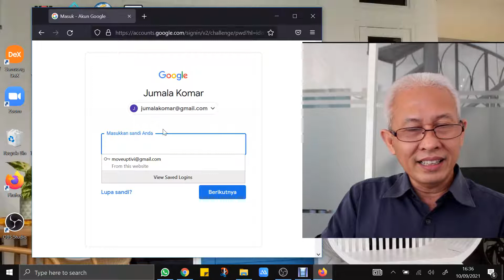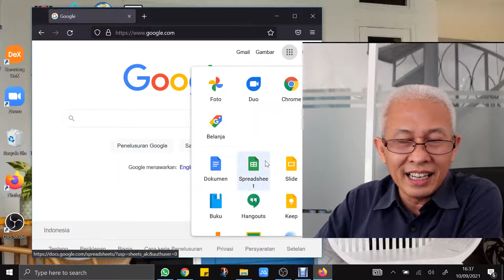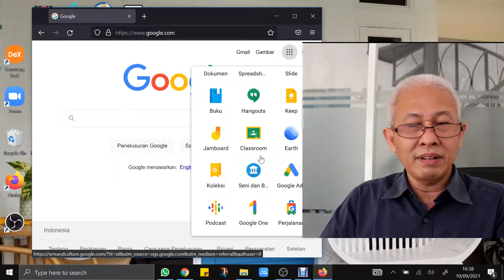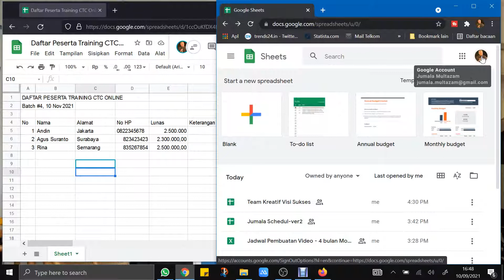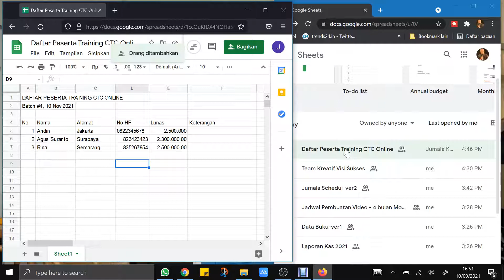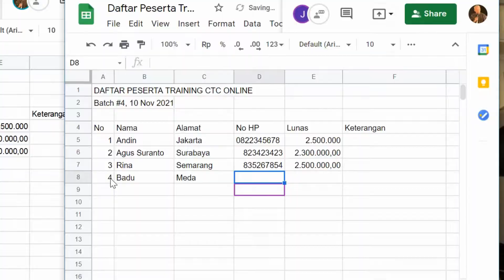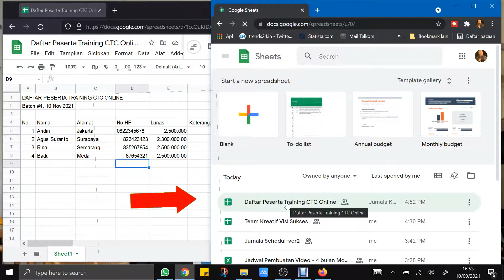CARA MEMBUKA DAN MENUTUP FILE GOOGLE SHEETS YANG BENAR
CARA MEMBUKA DAN MENUTUP FILE GOOGLE SHEETS YANG BENAR, DARI BANYAK TEMPAT
Banyak yang masih ragu bagaimana sebenarnya menutup file google sheets, Begini cara yang benar.